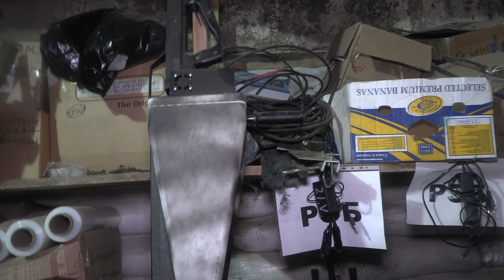Russia's Frontline Electronic Warfare Combat laboratory Kharkiv Ukraine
Russia’s Frontline Electronic Warfare Laboratory | Inside Russian EW Operations in Kharkiv / Kharkov, Ukraine
In this exclusive frontline report, independent journalist Patrick Lancaster takes you inside Russia’s special forces electronic warfare laboratory located on the volatile border between Kharkiv, Ukraine, and Belgorod, Russia. Witness firsthand how Russian EW teams work to jam Ukrainian drones, repair downed equipment, and maintain their tactical edge amid the ongoing conflict.

▶ What to Expect in This Report:
• A close-up look at the Russian EW lab where drones that are are shot down and technology is reverse-engineered.
• An interview with the EW subdivision commander (“Oven”) explaining operational challenges and tactics.
• Behind-the-scenes insights into the repair and reactivation of electronic warfare equipment.
• Analysis of how these operations fit into the broader strategy for defending key sectors like Kharkiv, Kursk and Belgorod

Patrick Lancaster’s independent, crowd-funded journalism brings you up-close and uncensored coverage from the frontline.
📌 Timestamps:
0:00 – Introduction & Location Overview
0:06 – Arrival at the Russian EW Laboratory
0:12 – Inside the Lab: Equipment & Operations
0:32 – Interview with EW Subdivision Commander ("Oven")
1:03 – Demonstration of EW Systems
2:00 – Mobile EW Equipment & Drone Countermeasures
3:12 – Final Thoughts & Call to Action